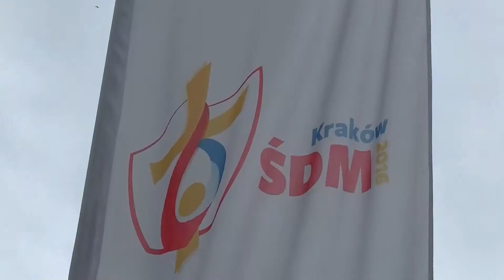Holy Cross University at Krakow WYD 2016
Communication Faculty of the Holy Cross University, Rome in Krakow for the World Youth Day 2016, collaborating with the Communication department.
Music credits to iMovie.